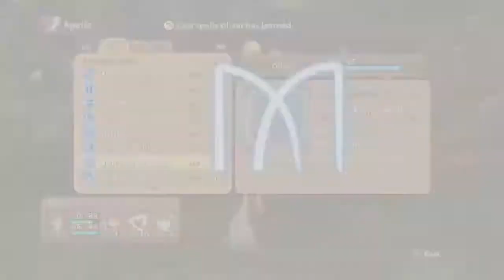Ni No Kuni Remastered 3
JRPG/Action player here ii hope everyone enjoy it and don't forget to follow me on twitter also I be appreciated if everyone get my videos thumb up or subscribe it :D